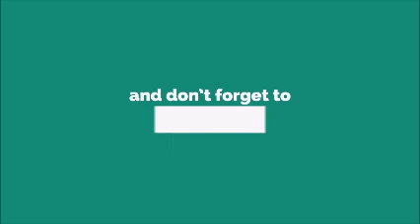Celular Navidad Ringtone